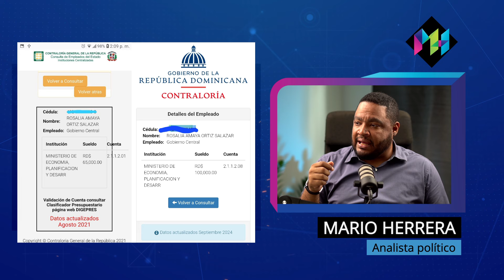¡Sorprendente! Altagracia Salazar ataca a Rebeca Fiallo mientras su hija guisa en el Gobierno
¡Bomba! Altagracia Salazar arremete contra Rebeca Fiallo por su “botella”, pero calla sobre su hija trabajando en el gobierno de Abinader y su aumento de sueldo. ¿Doble moral o algo más?